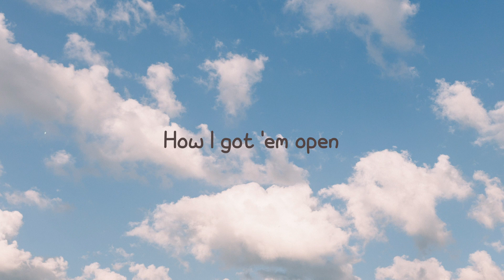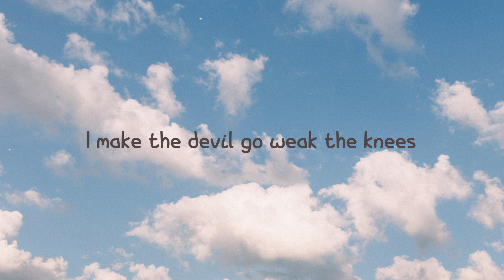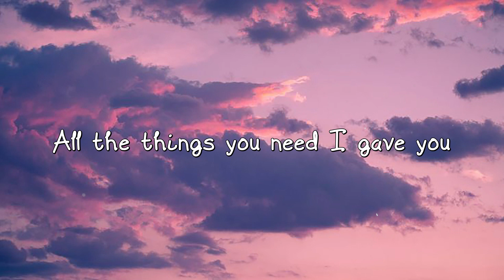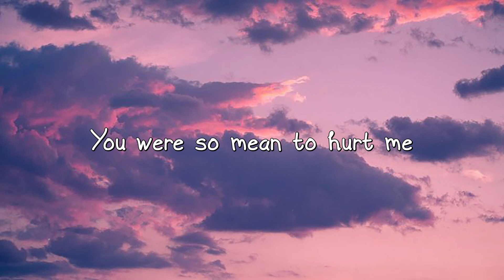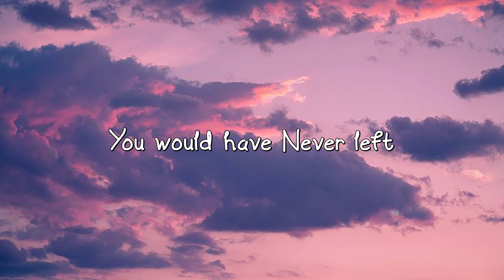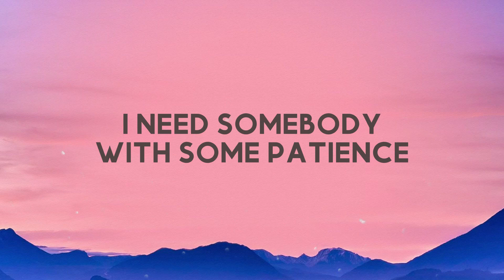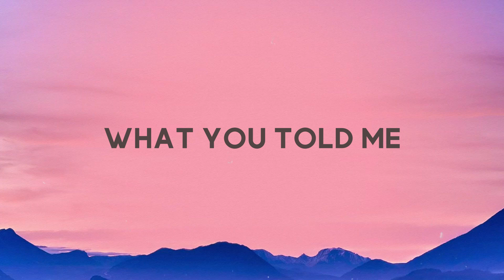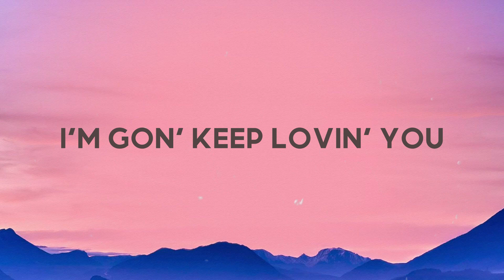Praise The Lord - A$AP Rocky, Skepta (Remix) [With Lyric] 🚀